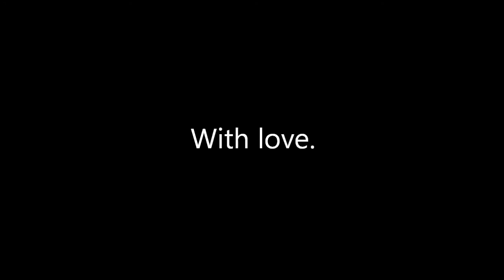Remembering Coda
Description